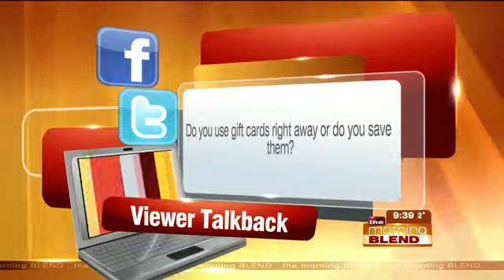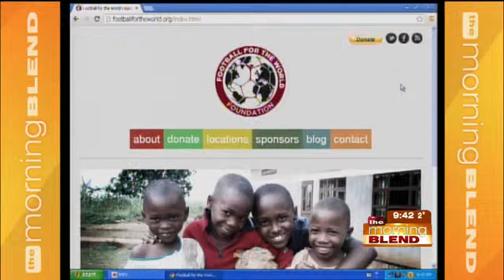Football For The World Foundation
The University of Nebraska-Omaha Women's soccer team is donating new and used soccer equipment to underprivileged youth worldwide. Having the proper equipment allows children to explore their full potential both on and off the soccer field. The UNO soccer team has organized a trip to Kingston, Jamaica to deliver donated equipment to local schools and a local football club.  We have members of UNO's soccer team here today to tell us more about this noble cause!